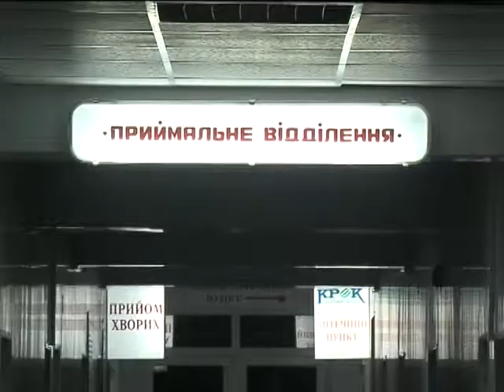Сюжет Тропинка 21,03,2014